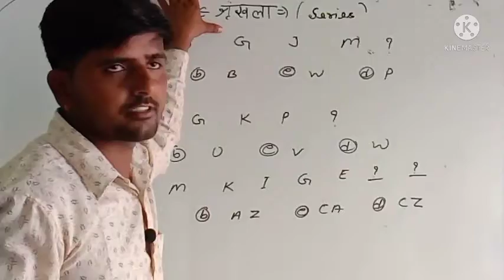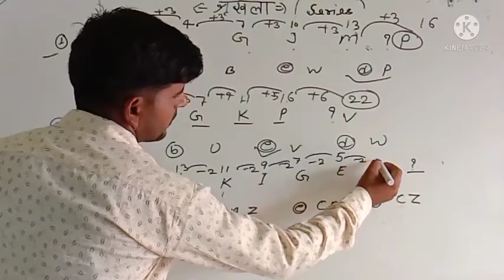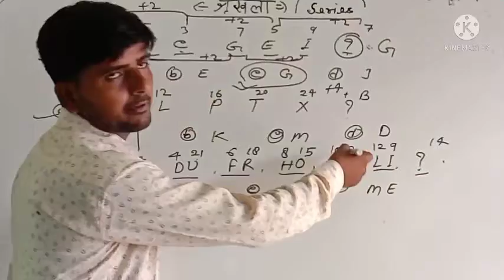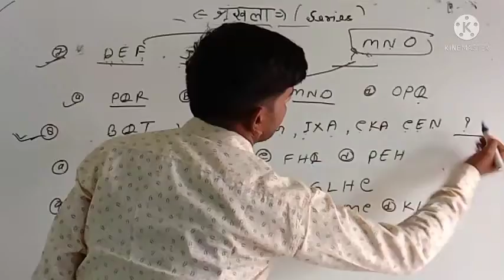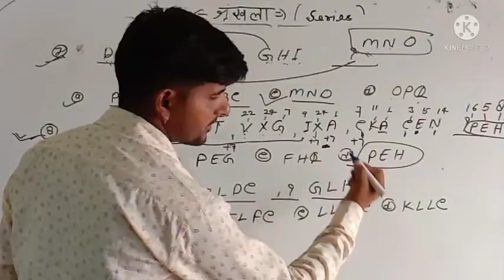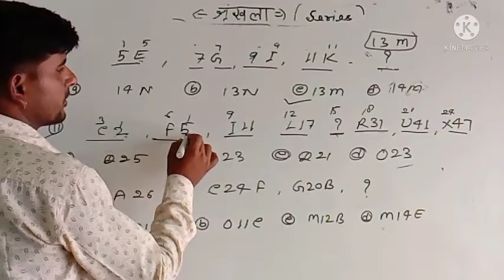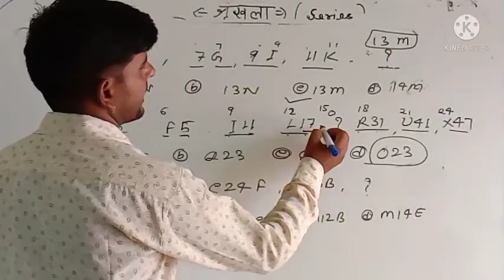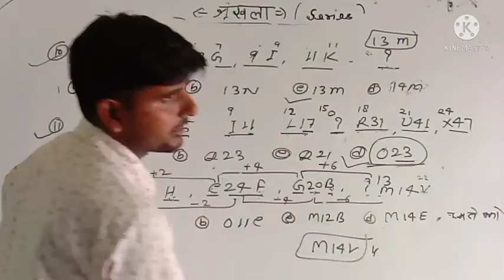Number sirige by harkesh sir how to solve sirige question within short time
Guys es video Mai hamne master reasoning ke chapter no 4ke ki number sirige topic ke question ko bahut hi easy way mai bataya hai